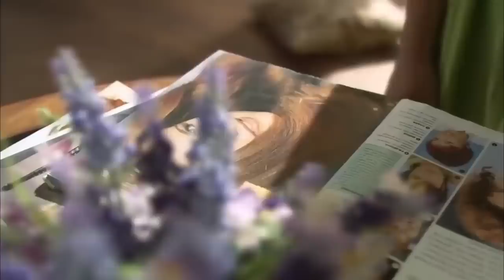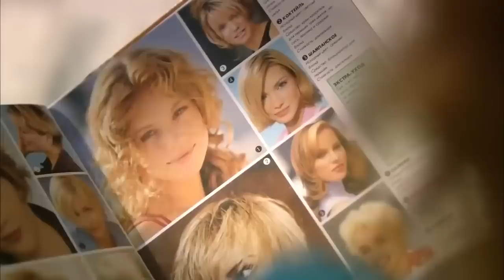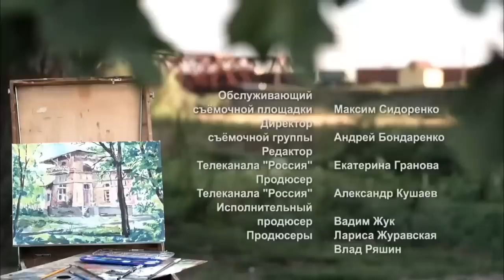ЛЕГКАЯ, ПРИЯТНАЯ МЕЛОДРАМА! ВЫ ПОЛУЧИТЕ МОРЕ ПОЛОЖИТЕЛЬНЫХ ЭМОЦИЙ! Мама Напрокат!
Главный герой фильма  Глеб воспитывает дочь Соню без мамы, бросившей их еще когда девочка была совсем маленькой. Когда Соня подросла, ей захотелось, чтобы и у нее была мама, как у всех деток в ее классе.  Каждый раз она просит Глеба, работающего дальнобойщиком, привести из рейса маму. Чтобы отучить Соню от этой мысли, Глеб решил пойти на хитрость и договорился с буфетчицей придорожного кафе Тамарой, побыть временно мамой для Сони, но вести себя грубо, чтобы у девочки отпала охота искать маму.  Вернувшись из рейса, Сонин отец застает в доме то, чего не ожидал вовсе -- блистающую уютом и чистотой квартиру и абсолютно преобразившуюся Тамару...

Формат: фильм
Жанр: лирическая комедия
Год производства: 2010
Хронометраж: 90 минут
Режиссер: Николай Михайлов
Сценарий: Марина Медникова, Елена Зуева
Художник-постановщик: Александр Заславский
Оператор-постановщик: Вячеслав Булаковский
Продюсеры: Лариса Журавская, Влад Ряшин
В ролях: Елена Панова, Илья Шакунов, Поля Полякова, Лариса Кадочникова, Майя Кузьмишина